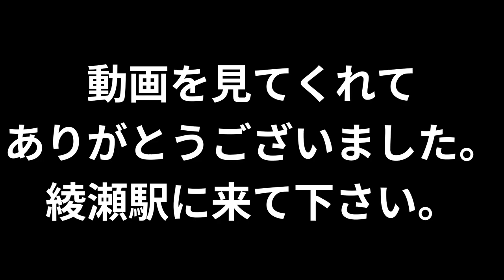第12回あだワン応募作品「綾瀬駅の情報」綾瀬駅の情報グループ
綾瀬駅の歴史などを説明します。